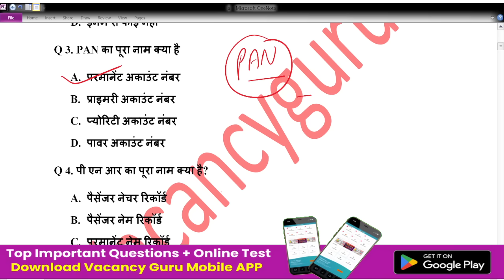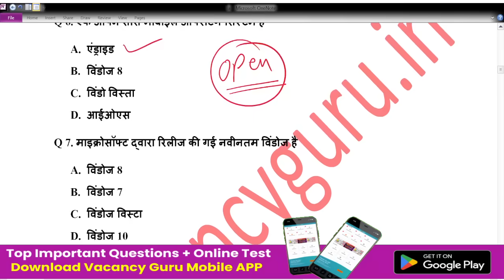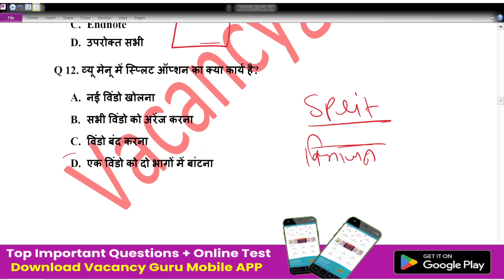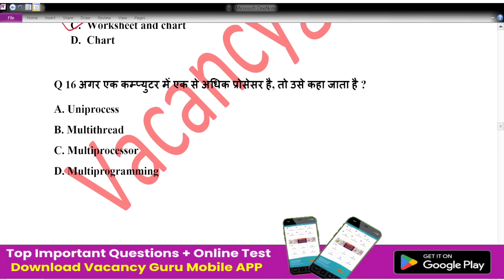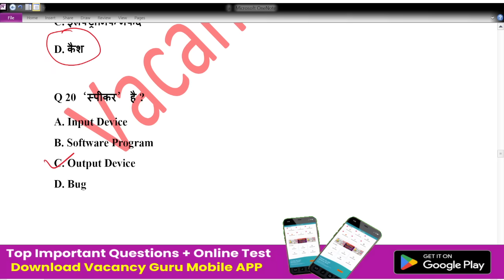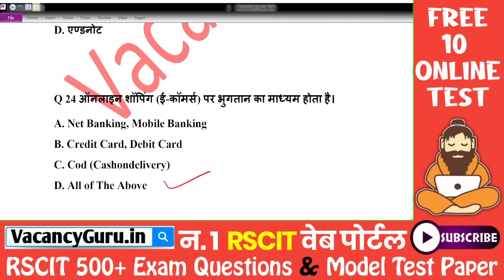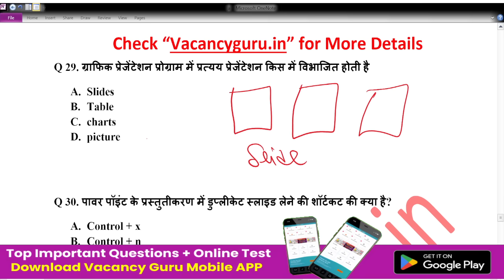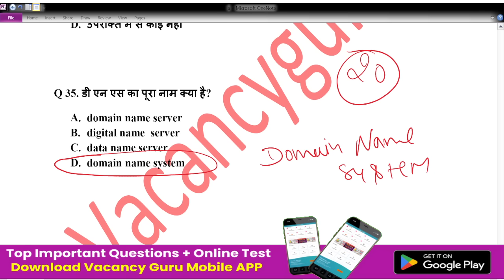RSCIT Exam important question 2024 Rscit exam Most important Questions 04 August 2024 or 18 Aug 2024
RSCIT Exam important question 2024 Rscit exam Most important Questions 2024 Rscit Paper 04 August 2024 or 18 Aug. 2024

RSCIT Important Questions Class 2024 Most Important | RSCIT Exam Important Questions 2024

Prepare for success in the 2024 RSCIT exam with our comprehensive guide featuring the 35 most important questions. Boost your confidence and score with targeted practice on key topics essential for exam success.

Watch this video till the end and get the best marks in exam the RSCIT exam. Here is the Rscit Exam Important Questions bundle for RSCIT students so Students can read all Rscit Important Questions for the 04 August 2024 or 18 Aug. 2024 Exam.

धन्यवाद
Thanks a lot
1. RSCIT EXAM 04 August 2024 or 18 Aug. 2024 RSCIT EXAM Important Questions RSCIT Exam Important Questions 2024 RSCIT RSCIT Important Questions ABCD.

2. RKCL RSCIT paper answer key was held on 04 August 2024 or 18 Aug. 2024. Find Rscit question papers and solutions in Hindi. RSCIT Course are organized by RKCL throughout Rajasthan. Rscit exam results are declared by Vmou Kota after 15 to 20 days on their website vmou results section. Students check the Rkcl result on Rkcl official website.

3. Please crosscheck your answers with the authorized answer key. The Rscit results are published by the Vardhman Mahaveer Open University Kota (VMOU, Kota) on their website and the Rscit website after 15 to 20 days.

4. Students at RKCL RSCIT centers get My Rkcl results on Rkcl portal after 30 to 40 days.

5. RSCIT Fail students also apply for re-examination in the next RSCIT exam schedule. To apply for the re-examination fee for the re-deposited student examination at the center. Fail students have four chances to apply for the Rscit re-examination.

6.  This is our free Rscit video tutorial series. RSCIT Exam 35 Important Questions.

7. RKCL VMOU RSCIT Answer Key, Result Date, Important Questions of RSCIT Exam 04 August or 18 Aug. 2024 Important Questions RSCIT Exam Rkcl VMOU RSCIT Very Important Question Model Paper.

Query Solved:-
RSCIT Exam Important Questions and Answers in Hindi 2024
RSCIT Important questions for exam 04 August 2024 or 18 Aug. 2024
Rscit Online Questions for Rscit exam 04 August 2024 or 18 Aug. 2024
Rscit Most Important Questions in Hindi 04 August 2024 or 18 Aug. 2024
Rscit Exam paper 2024 Rscit paper 2024 Rscit model paper 2024 Rscit model paper Rscit exam Rscit 04 August 2024 or 18 Aug. 2024 Rscit Important question Rscit important questions Rscit important question 2024